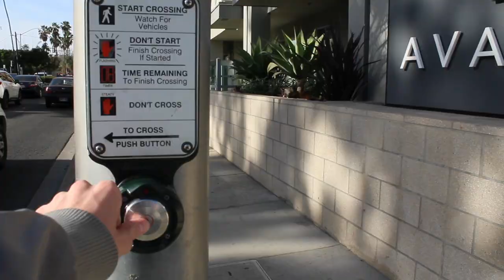Mclaren P1 Shuts Down Cars & Coffee LA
Cars & Coffee this weekend was Lit!

Abarden321 - Austin
Thatchat45 - Greg